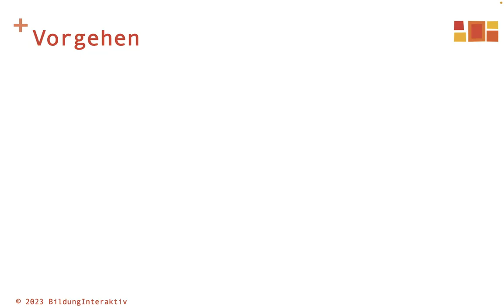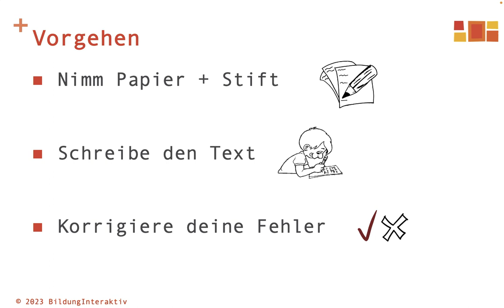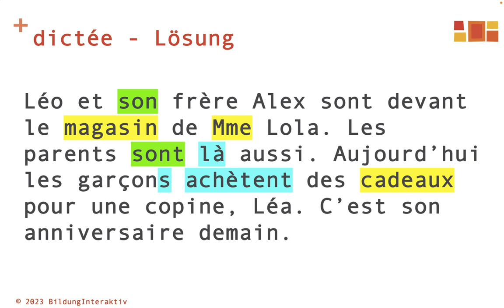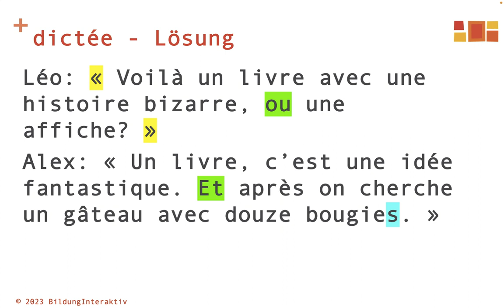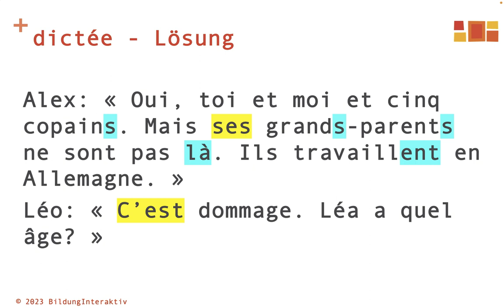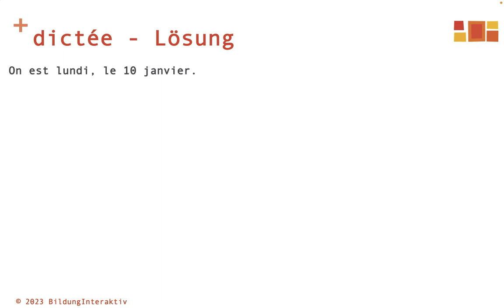Diktat Französisch (1) Niveau A1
Hier ein Diktat aus dem Anfangsunterricht Französisch. Das Diktat hat die Niveaustufe A1.
PS.: Wer den Rechtschreibfehler auf der vorletzten Folie findet, darf ihn behalten :-)